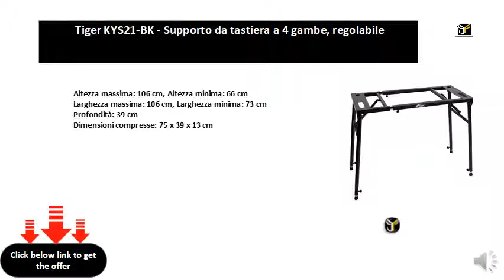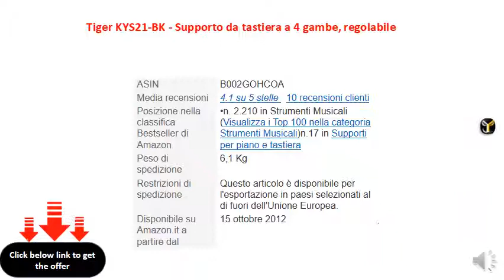Tiger KYS21-BK - Supporto da tastiera a 4 gambe, regolabile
Altezza massima: 106 cm, Altezza minima: 66 cm
Larghezza massima: 106 cm, Larghezza minima: 73 cm
Profondità: 39 cm
Dimensioni compresse: 75 x 39 x 13 cm